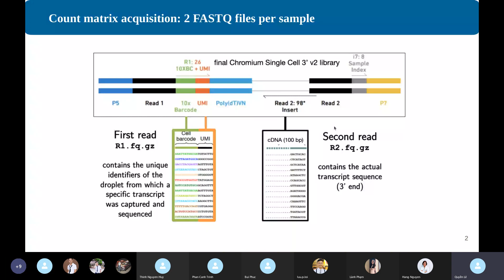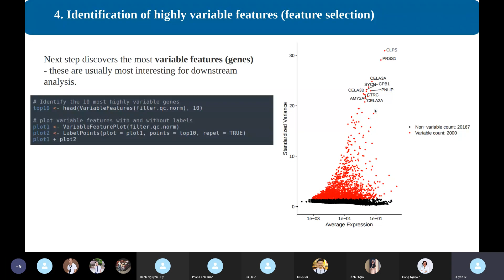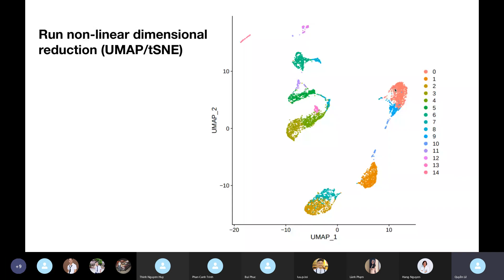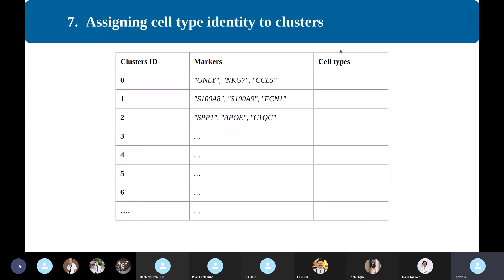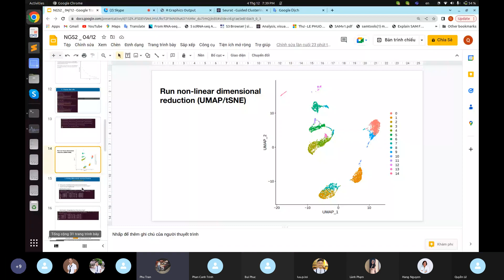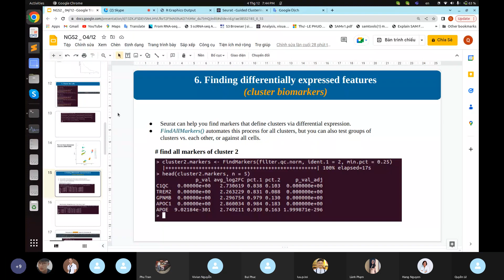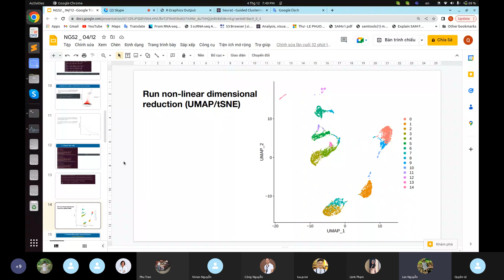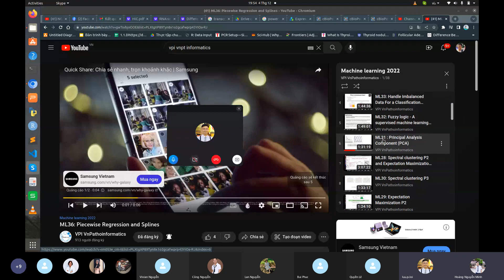NGS 46: Practice(2) - Downstream Analysis - Single Cell Transciptomics